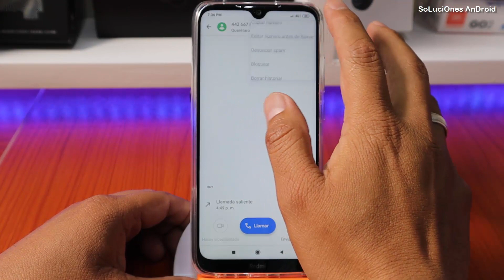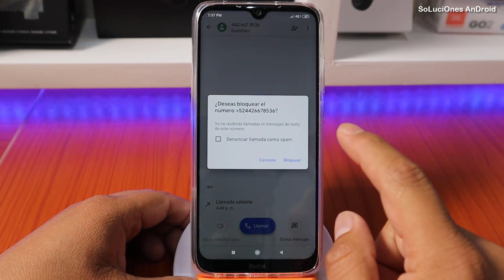Como Bloquear un Numero de Teléfono en Xiaomi Redmi NOTE 8 | LLAMADA NO DESEADA!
Bloquear contacto y llamadas en Xiaomi Redmi NOTE 8
Como bloquear llamadas y msj no deseados
Si tienes un Xiaomi debes saber esto!!